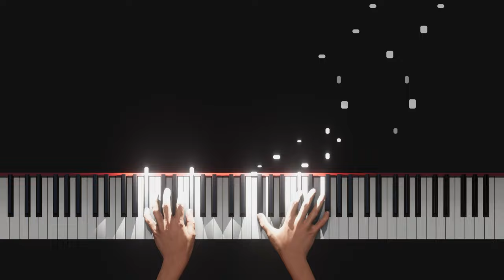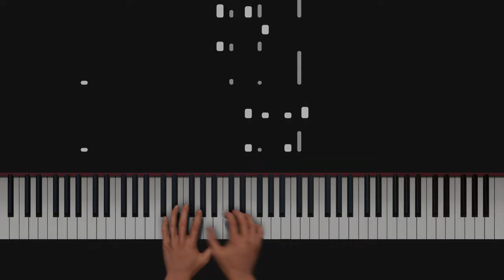Raphaël Novarina - Sonate No. 2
Staccatofy

Copiste-Musical.com